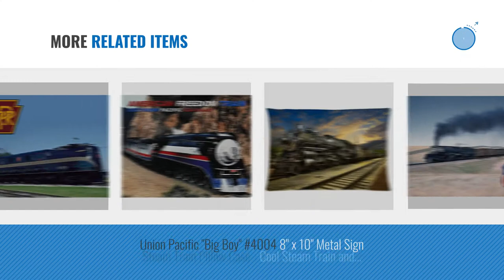Top 10 Home Décor By A-Trains [ Winter 2018 ]: Thomas Multi-function 2 Sided Pen Pencil Box Holder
Black Friday / Cyber Monday Thomas Multi-function 2 Sided Pen Pencil Box Holder with Sharpener by The Train

Black Friday / Cyber Monday Pennsylvania Railroad GG1 8" x 10" Metal Sign by A-Trains

Black Friday / Cyber Monday Steam Train Pillow Case - Cool Steam Train and Railway Zippered 20x30 Inch Twin Sides by Steam Train Pillow Case

Black Friday / Cyber Monday How to Train Your Dragon 2 Christmas Ornaments Featuring Hiccup, Astrid, Toothless, Eret, by DreamWorks How to Train Your Dragon

Black Friday / Cyber Monday CSX GP30 in Indianapolis 8" x 10" Metal Sign by A-Trains

Black Friday / Cyber Monday Santa Fe Chief Warbonnet 8" x 10" Metal Sign by A-Trains

Black Friday / Cyber Monday Conrail "GE C40-8W" 8" x 10" Metal Sign by A-Trains

Try Also:
A-Trains